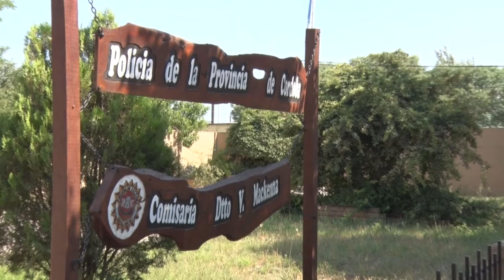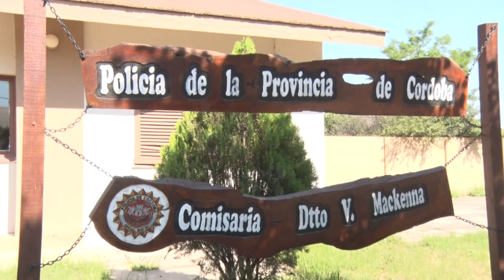NEIBER ROJAS GIORDANO COMISARIO DETENIDO POR VIOLENCIA FAMILIAR